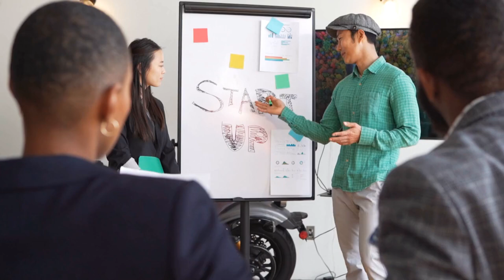Free Stock Video Footage, Royalty-Free 4K & HD Video Clip